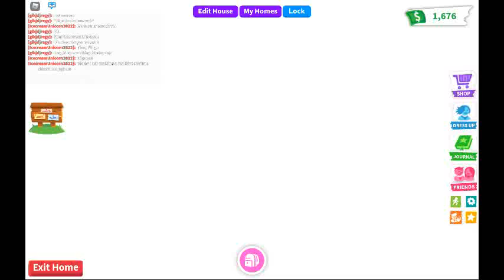Real life routine of Ice Cream Unicorn in Adopt me